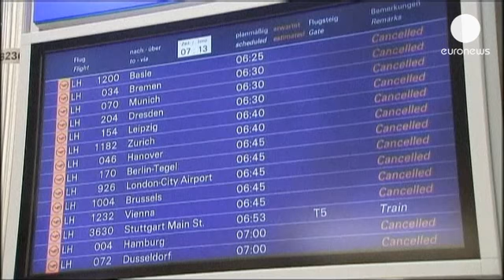Lufthansa deal ends costly strikes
Following two days of negotiations, Lufthansa has struck a deal with workers, putting an end to recent strikes.

In addition to ground staff, the agreement covers workers at the Lufthansa Systems, Lufthansa Technik and Lufthansa Cargo units, according to the union that represents them - Verdi.

All are in line for pay increases between three and 5.2 percent within the next two years and in two stages.

The resolution of the dispute means no more of the industrial action that has cost Europe's second-largest airline an estimated 15 million euros.

The German carrier is cutting 3,500 jobs in a bid to increase profits.

A walkout on April 22 by 14,000 staff caused the cancellation of 99 percent of Lufthansa's European services that day.